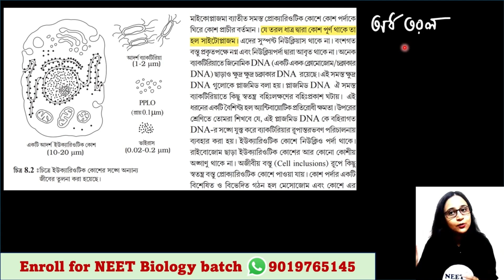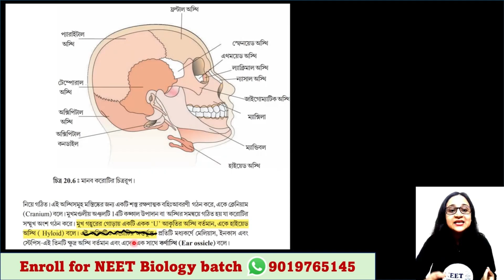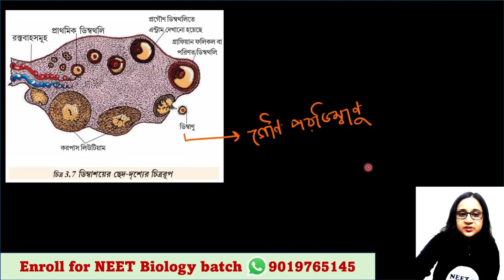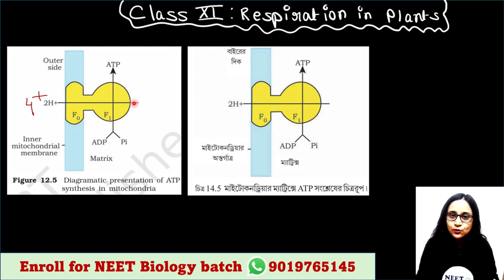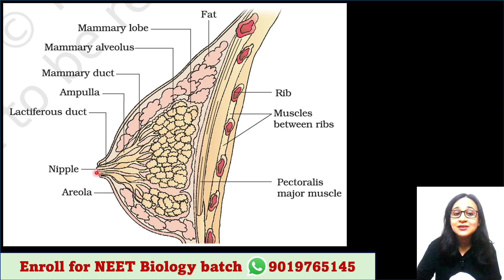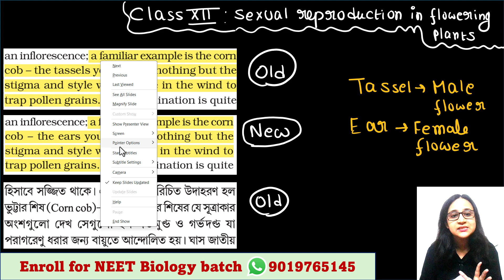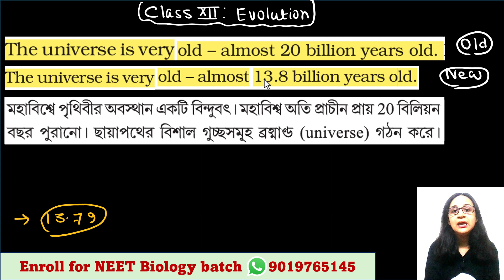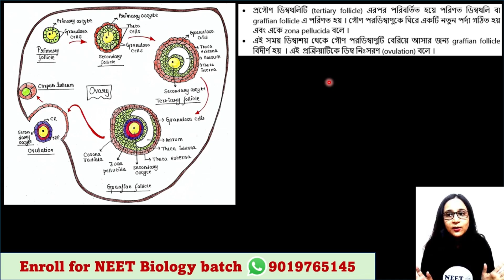New changes in NCERT | Bengali (Bangla) video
তোমাদের জন্য NEET এর full syllabus recorded lectures এবং notes (বাংলা এবং English এ) ready আছে । যেখানে থাকছে NCERT highlight series এবং আরো অন্যান্য lectures । এর মূল্য Rs 1000 . হাজার টাকায় তুমি সম্পূর্ণ NEET এর course নিতে পারো এবং বাড়ি বসে নিজের সময় মতো self-study করতে পারো । এখান থেকে NEET এর সমস্ত concept তোমার ক্লিয়ার হবেই এবং পরীক্ষায় সবই পারবে । এছাড়া রয়েছে chapter wise MCQ test series (বাংলায় এবং English এ), যা প্রতি week এ একটা করে হয় । course কিনলে validity থাকবে lifetime । যদি course purchase করতে চাও আমাকে WhatsApp করো ।